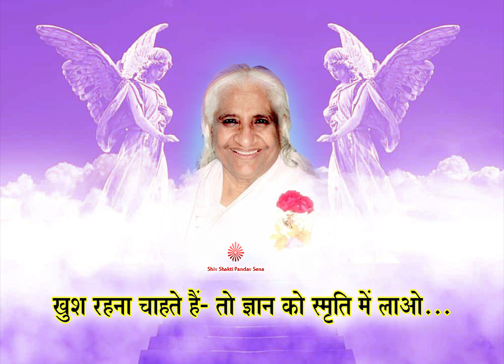Khush rehna chahte hain to Gyan ko smruti me lao...